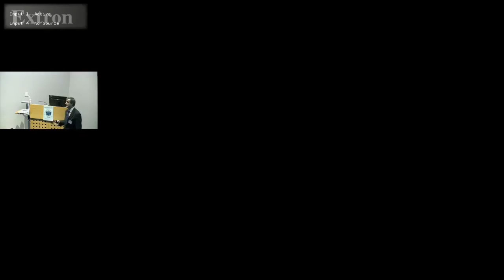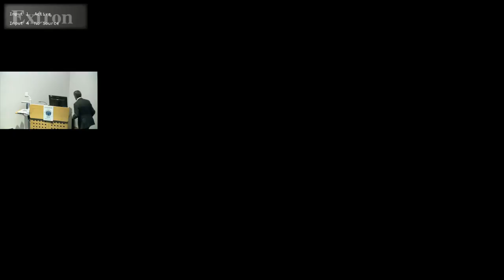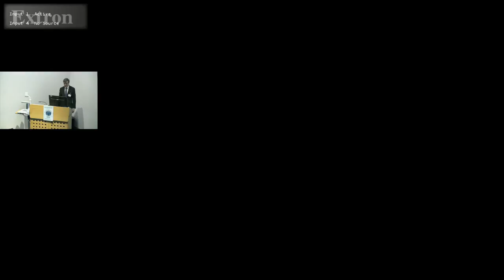ENT Masterclass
Diagnostic & management of two vestibular disorders: Meniere's disease & migrainous vertigo
Presented by: Prof. Peter Rea
Unfortunately the presentation slides are currently not available to view in the video.